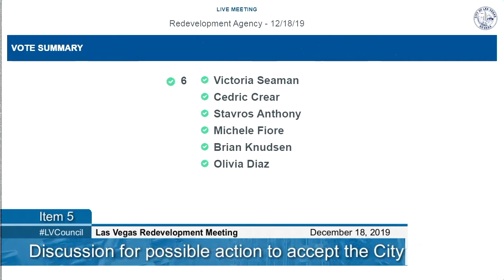Las Vegas City Council Meeting 121819 Redevelopment